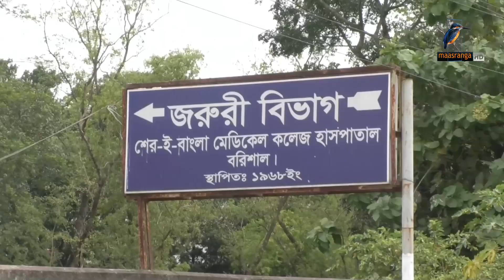বরিশাল শের-ই বাংলা মেডিকেল কলেজ হাসপাতালের বর্জ্য নিচ্ছে না সিটি করপোরেশন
করোনার মহামারির শুরু থেকে বরিশাল শের-ই বাংলা মেডিকেল কলেজ হাসপাতালের বর্জ্য নিচ্ছে না সিটি করপোরেশন। মেডিকেলের জরুরী বিভাগের গেটের পাশে খোলা জায়গায় বর্জ্য ফেলায় দুর্গন্ধের কারণে অসহনীয় পরিবেশে তৈরী হয়েছে।